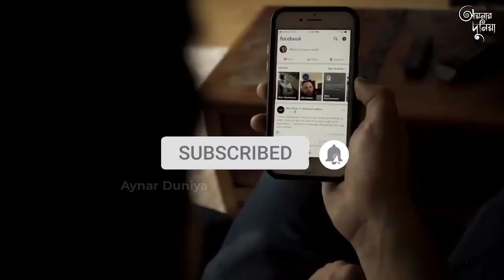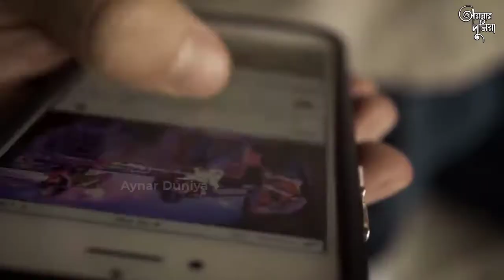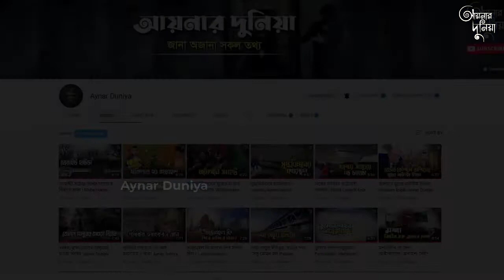মার্ক জাকারবার্গের দৈনন্দিন জীবন | Mark Zuckerberg - facebook CEO | Biography | Aynar Duniya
আমরা প্রায় প্রত্যেকেই যেভাবে দিনের বেশিরভাগ সময় অপ্রয়োজনীয় জিনিস নিয়ে চিন্তা করে সময় নষ্ট করি মার্ক জাকারবার্গ সেভাবে এক সেকেন্ড সময় ও নষ্ট করেন না। আমরা অনেকেই ভাবি যে এই বিলিয়নিয়ার প্রযুক্তিবিদ খুবই স্বাচ্ছন্দ্য এর মধ্যে জীবনযাপন করেন। কিন্তু বন্ধুরা তিনি কিভাবে তার দৈনন্দিন জীবন কাটান তা জানার পর আপনার কাছে ব্যাপারটি হয়তো হাস্যকর মনে হবে। আপনারা কি জানতে চান বিশ্বের সবচেয়ে কম বয়সী সফল ব্যক্তি এবং অন্যতম ধনী ব্যক্তিটি কিভাবে তার দিন কাটান?

আয়নার দুনিয়ার আজকের এই ভিডিও তে আমরা  মার্ক জাকারবার্গ এর দৈনন্দিন জীবন সম্পর্কে জানার চেষ্টা করবো। ।

mark jukar bug motivational speech,mark zuckerberg speech,mark zuckerberg channel,mark jukar bug life story,mark joker bark,mark zuckerberg wife,google owner,mark zuckerberg lifestyle
,facebook history video,mark zuckerberg interview

💡Related Hashtags - MarkZuckerberg Facebook lifestyle Aynar Duniya